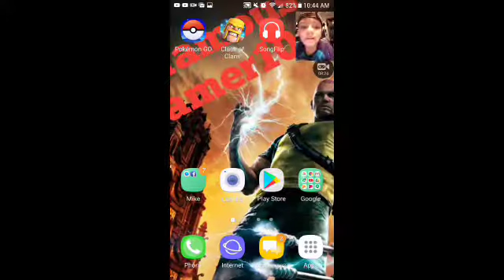The frozen peak journey